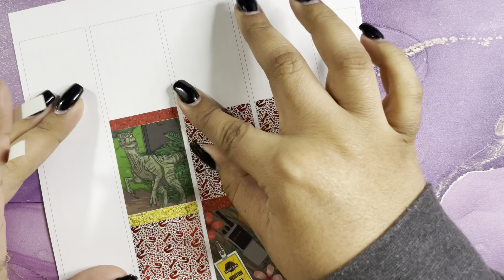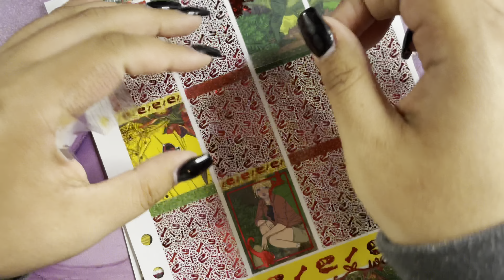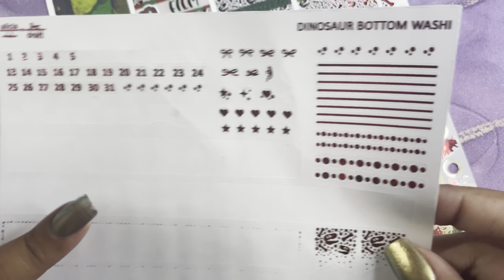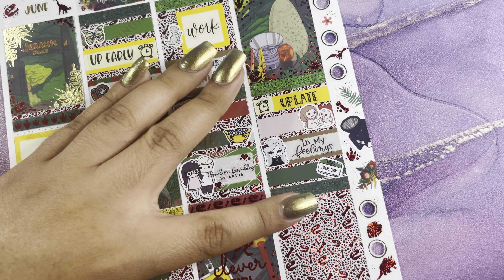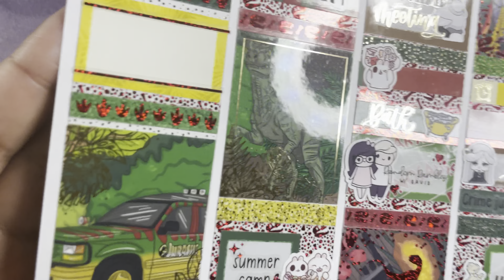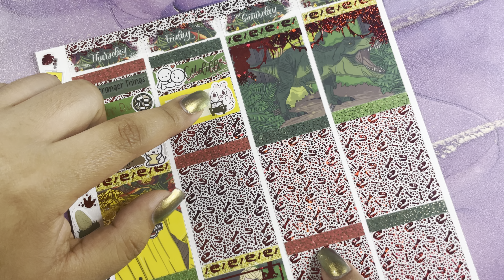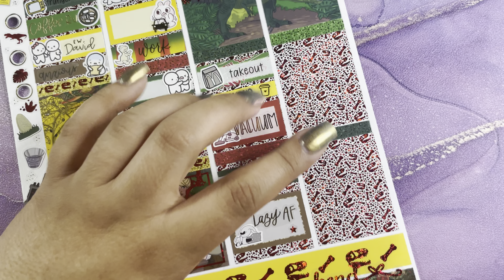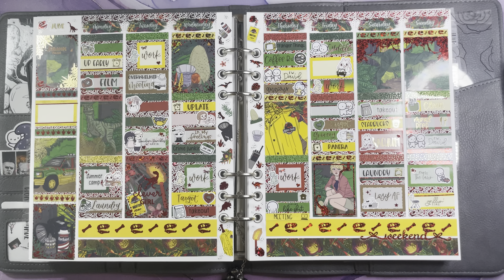Memory Plan with Me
*Shops*

~ Planner Tweezers | Amazon

* Referrals / Codes *